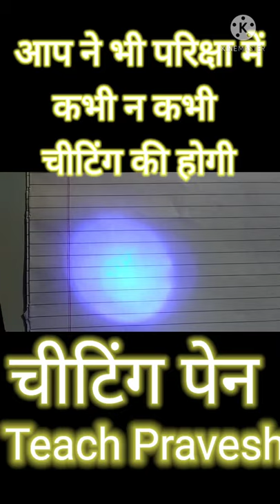new cheating pen, नई चीटिंग पैन,100% रियल